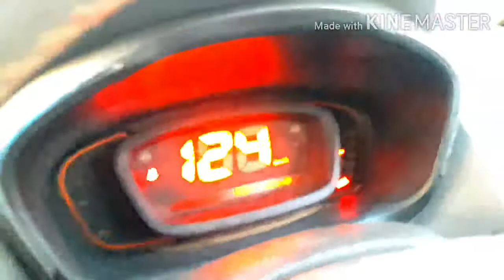aaj mosam bada baeman h